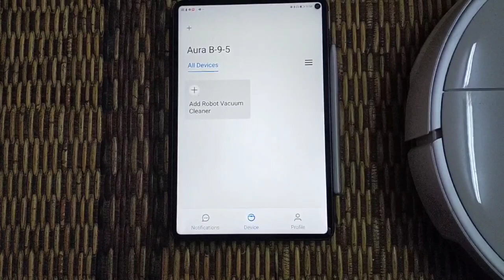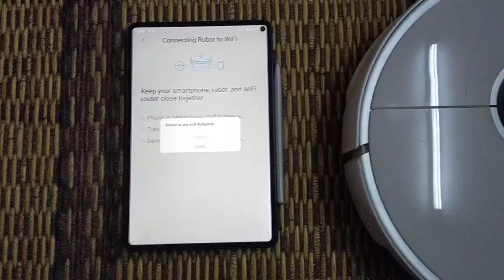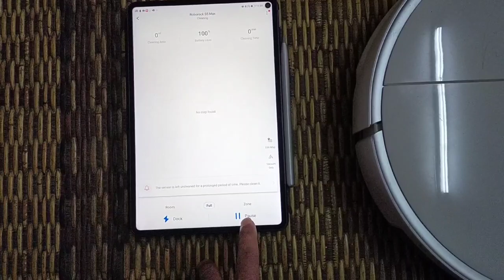Roborock S5 Max robot vacuum connecting to mobile app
A quick how to connect the Roborock S5 Max robot vacuum cleaner to the app on a mobile device. You will need a wifi network either the common 2.4GHz wifi router or use hotspot on another mobile phone.

The app allows to do schedules when to vacuum, and which areas of a room to vacuum / mop.

The design of the product is good in making the basic cleaning very simple, everything clicks back correctly (no screw drivers required).